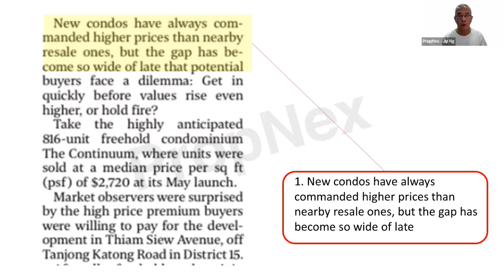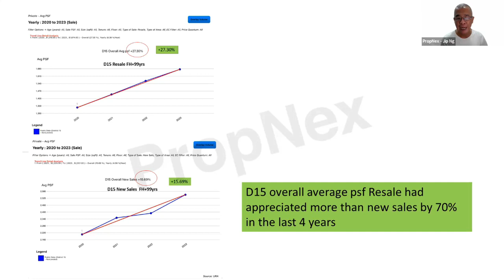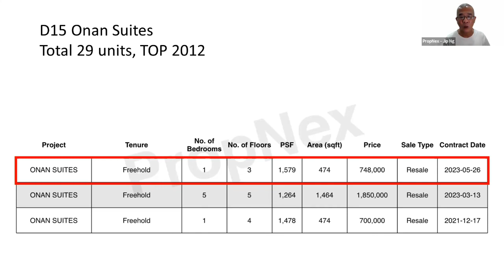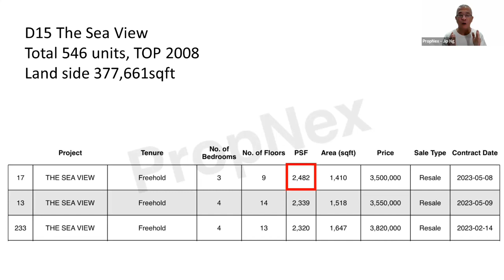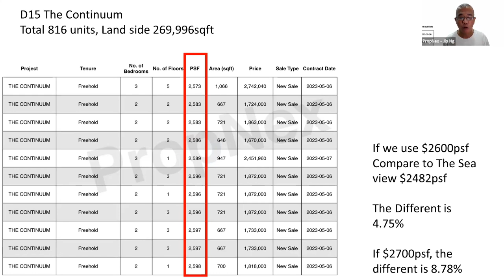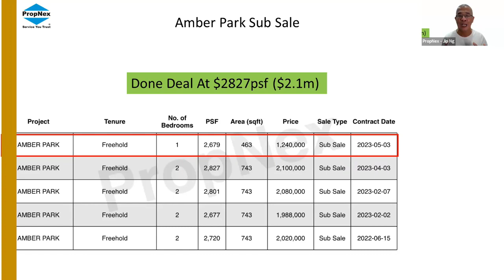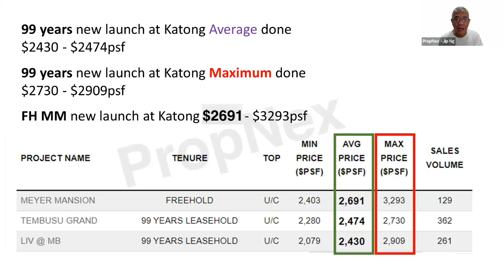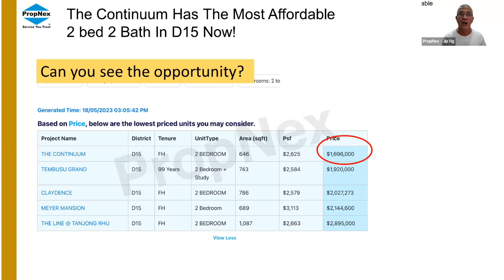When New Condo Units Cost More Than Resale Ones By Over 70%, Buy New or Resale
The last Sunday Times reported in their article about the new condo is more expensive by over 70% compare to the resale one, I make a review and comment based on my opinion to further explain how and why this was happened. Is it applied to all property?
My objective is to let all purchasers have a better understanding on the market especially in the district 15 since the headline of this article is referring to the property at D15.
I dive deep into the data and presented my research and share in this video, I hope this sharing can enlighten many would be property purchaser so that you are able to make a more informed decision on your next purchase. Of course every one have their own objective of buying or investing, you can treat this as additional information for reference.
The article mentioned about the new launch condo at D15 Katong The Continuum, I had spent a bit of effort to research and share here in my video too.